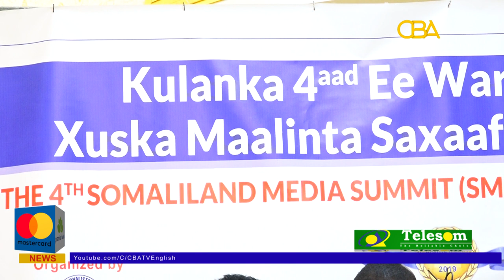Somaliland 4th media Summit kicks off in Hargeisa.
SOMALILAND FOURTH MEDIA SUMMIT KICKED OFF IN HARGEISA
Somaliland government, opposition political parties, SOLJA Journalists and other agencies participated in the event.

Somalia News,
Kenya Somalia,
Warka Somaliland,
Somaliland News,
Ciidanka Somaliland,
Somaliland Songs,
Heesta Calanka Somaliland,
Somalia Map,
Somalia Time,
Somalia Weather,
Wararka Somalia,
Hees Somaliland,
Somalia,
 Bk Somaliland,
Somaliland Tv,
Wararka Maanta Somaliland,
Burco,
Boorama,
Borama,
Berbera,
Jigjiga,
Hargeisa,
Hargeysa,
Boosaaso,
Garoowe,
Garowe,
Gaalkacayo,
Cadaado,
Dhuusamareeb,
Beledweyn,
Aadan Yabaal,
Afurur,
Caabudwaaq,
Cadaado,
Afgooye,
Afmadow,
Alol Lamma Gad,
[[kamsuuma ],
number 50,
Biyo kulule,
Buulo mareer,
Baydhabo,
Balcad,
Baalade,
Ballidagaruen,
balanballe,
Bandiiradley,
Baraawe,
Baardheere,
Beled Xaawo,
Beledweyne,
Belhanhumei,
Buq aqable,
Buraan,
Berbera,
Beyra,
Boorama,
Boorame,
Boocame,
Boosaaso,
Bu'aale,
Bur Saalax,
Burane,
Burco,
Burgaban,
Burtinle,
Buurdhuubo,
Buurhakaba,
Buurweyn,
Camaara,
Ceelbuur,
Ceeldheer,
Cadale,
Ceel-Baraf,
Caadley,
Cadadley,
Ceelaayo,
Ceel Huur,
Ceelbuur,
Ceel Cali,
ceel cado,
Ceelmakoile,
Ceerigaabo,
Colgula,
Daharro,
Dalweyn,
Damala Xagare,
Dhahar,
Dhamasa,
Dhuusamarreeb,
Diinsoor,
Dilla,
Docol,
Doolow,
Duulin Maaxato,
Elgaimeddo,
Elguriasamo,
Eyl,
Faddhitehele,
Faraweyne,
Gabaa,
Gabiley,
Galcad ,
Galhareeri,
Galinsoor,
Gaalkacyo,
Gaaca,
Garbahaarreey,
Garoowe,
Godaalo,
Goldogob,
Gosoweyna,
Guriel,
Haangale,
Habo,
Hadaaftimo,
Xaafuun,
Xidda,
Xarardheere,
Hargeisa,
Hobyo,
Xudur,
Jamaame,
Jariban,
Juurile,
Jilib,
Jidali,
Jowhar,
Jiingada,
Jiifyarey,
Jilyaale,
Kulanxagay,
Kismayo,
karin Bari Soomaaliya,
Lanwaley,
Laascaanood,
Laasqoray,
Lawyacado,
Lazkibohol,
Lughaya,
Laaso dawoco,
Luugudeey,
Luuq,
Leego,
Mahadaay Weyn,
Masagawaa,
Miir taqwa,
Merca,
Mogadishu,
Qandala,
Qardho,
Oog,
Qaan Dhoole,
Qansax dheere,
Qeedi Haan,
Qoryale,
Qoryoley,
Qosoltire * shalambood,
Rako Raaxo,
Ras Kamboni,
Rigomane,
Roox,
Ruun Nirgood,
Sarcade,
Sarmanyo,
Sheekh,
Taleex,
Tile,
Turdho,
Waaciye,
Wajaale,
Wajid,
Warsheikh,
warshiikh,
Wisil,
Wobxo,
Yalho,
Yubbe,
Ufayn,
Zeila,
Jigjiga,
 Jabuuti,
Gaarisa, Siyaasad,
Ciyaaraha,
Cayaaraha,
Ugu danbeeyey,
Kiiniya,
Kenya,
Afrika,
Aqoon,
Diin,
Wacdi,
Muxaadaro,
Wararkii ugu xiisaha badnaa,
Muranka Badda,
Soomaaliya,
Shiidaalka,
Ganacsiga,
Wasiirka,
Madaxweynaha, maamulka,